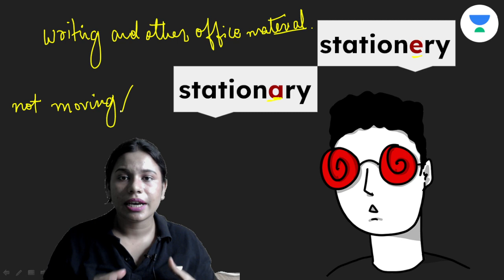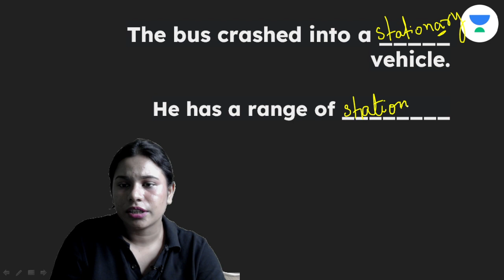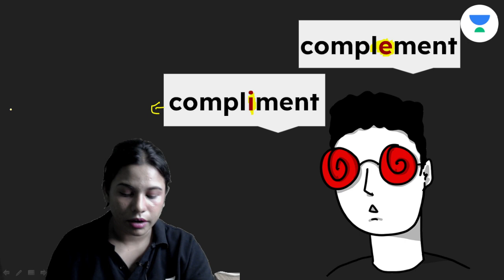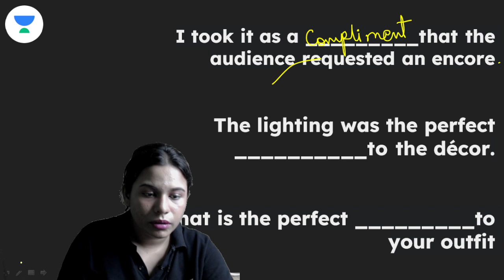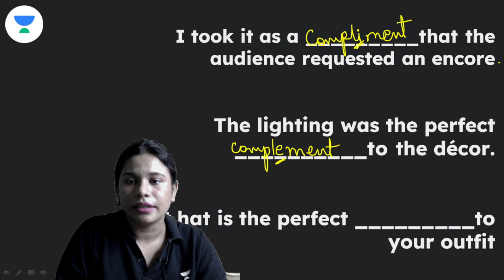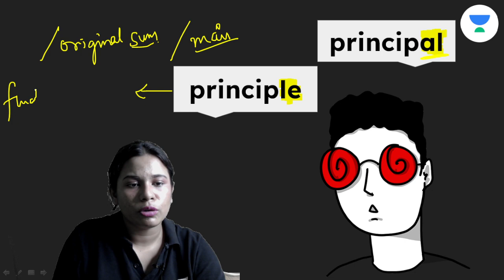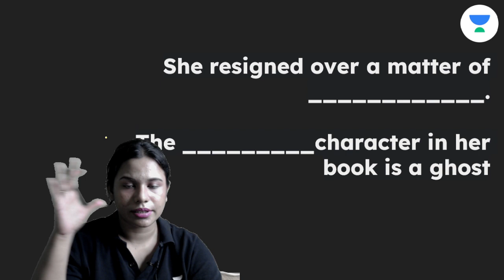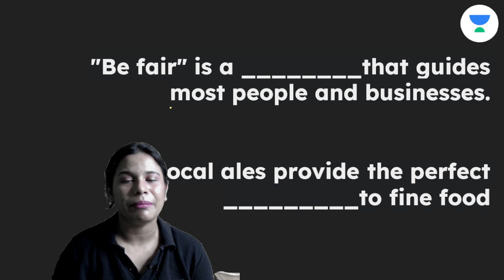10 minutes English Booster | Confusing Words | Sragdhara Dey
In this video, we'll be working on boosting your English skills with a 10-minute English Booster. We'll be focusing on some confusing words, so make sure to pay attention!

2 Days To Go!!